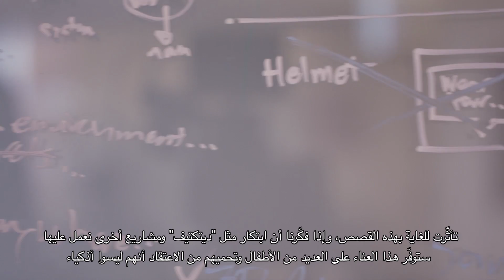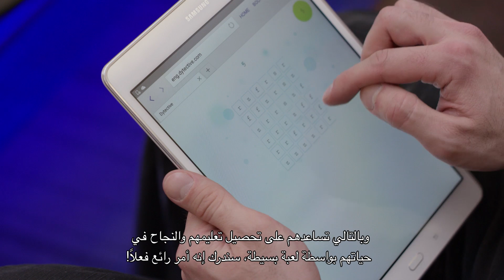Change Dyslexia – UAE Robotics and AI for Good Award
We present to you ‘Dytective’ from U.S.A. - a fun game which presents a real solution for dyslexia. The mission: To make dyslexia detection easily available to everyone, regardless of your country or income.
نقدم لكم مشروع "ديتيكتيف" من الولايات المتحدة الأمريكية الذي يتمثل في لعبة مسلية ومفيدة بنظام ذكاء صناعي للكشف عن عسر القراءة لدى الأطفال، ومساعدتهم في التغلب عليه. المهمّة: توفير نظام الكشف عن العسر في القراءة للجميع بغض النظر عن جنسيتهم أو مصدر دخلهم.